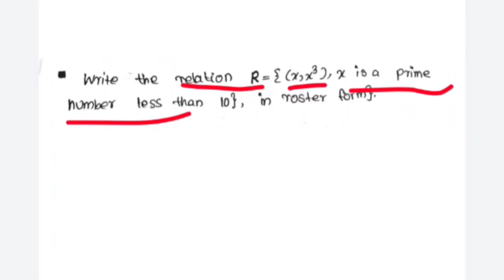plus one maths | important questions | Relation and function | focus Area | malayalam part 6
sure questions